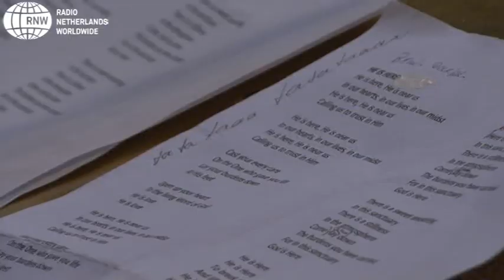Clark Accord door Amsterdam onderscheiden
Amsterdam 9 mei 2011 - In het Bijzijn van familie en vrienden kreeg de ernstig zieke Clark Accord, een paar dagen nadat hij al een hoge Surinaamse onderscheiding (Ere-orde van de Gele Ster) kreeg, de gouden erepenning van de gemeente Amsterdam door de wethouder cultuur Carolien Gehrels in de kapel van het Onze ...Lieve Vrouwen Gasthuis. Hij werd op ambtelijke wijze geëerd vanwege zijn werk en zijn rol als bruggenbouwer en rolmodel voor Surinaamse jongeren binnen de Amsterdamse gemeenschap.